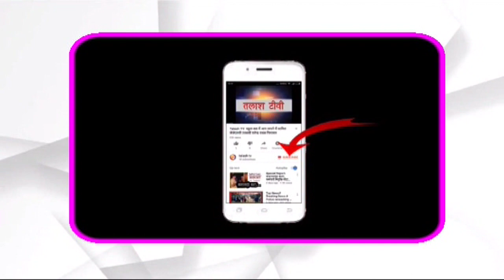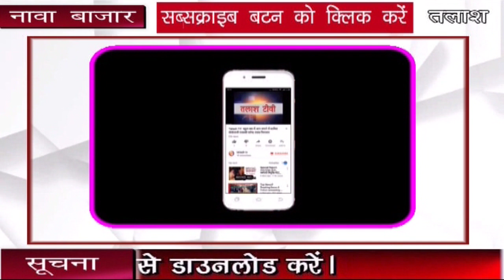नावा बाजार । पलामू। उच्च विद्यालय के भवन निर्माण को लेकर प्रबंधन समिति के द्वितीय बैठक